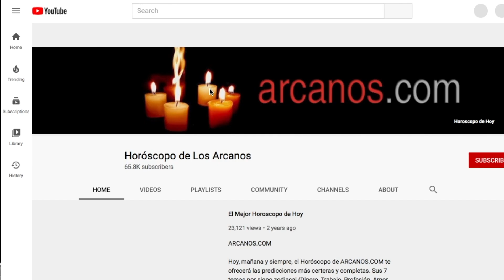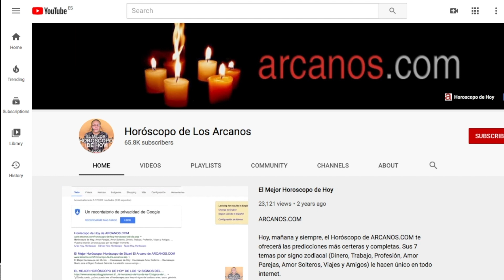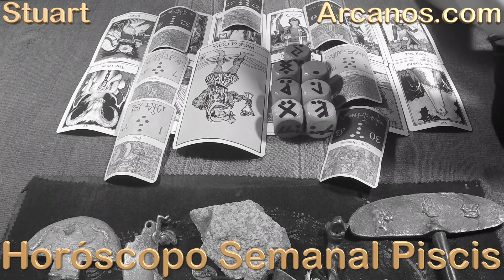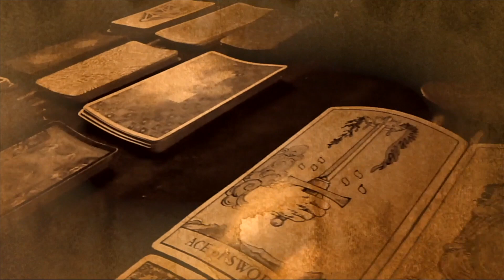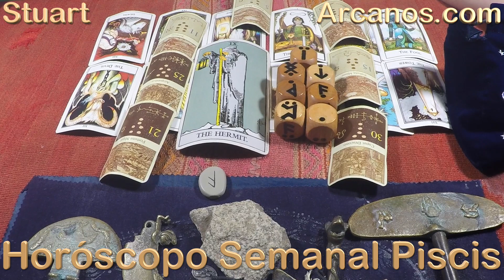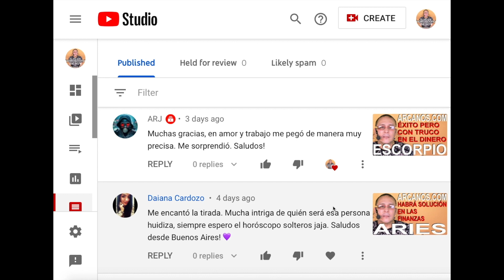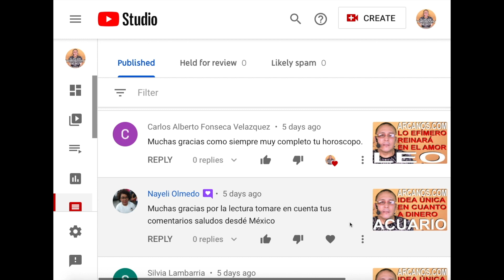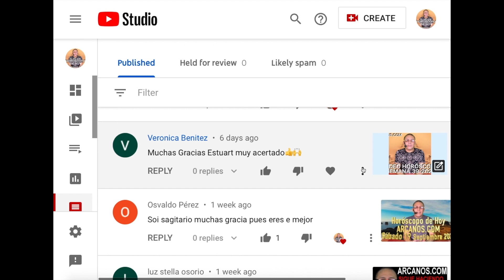PISCIS, OLVIDO Y PERDÓN EN EL AMOR - Horóscopo ARCANOS.COM 27 sept 3 octubre de 2020 - Semana 40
PISCIS, SÉ PACIENTE EN LAS FINANZAS, OLVIDO Y PERDÓN EN EL AMOR, DEMUESTRA QUIÉN ERES EN EL TRABAJO - Horóscopo ARCANOS.COM 27 de septiembre al 3 de octubre de 2020 - Semana 40